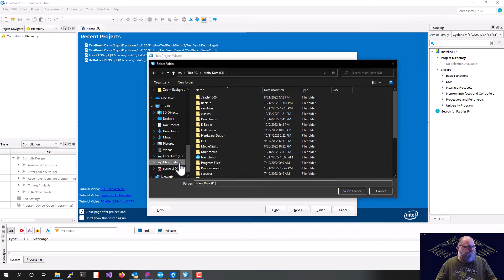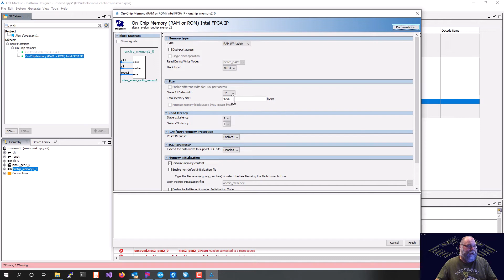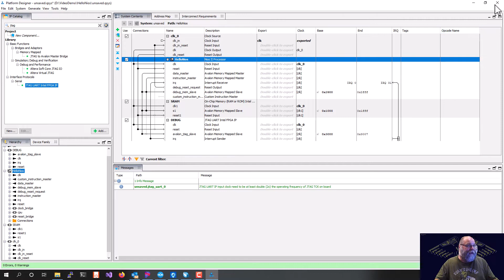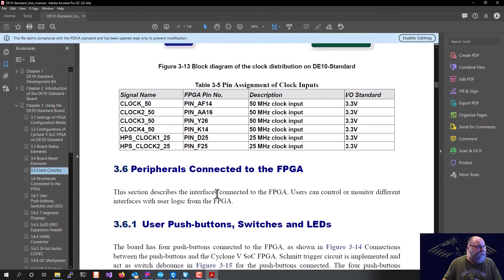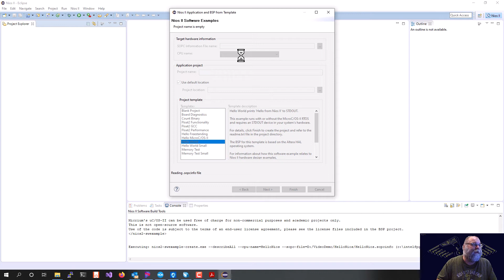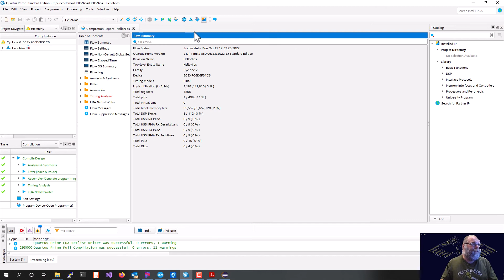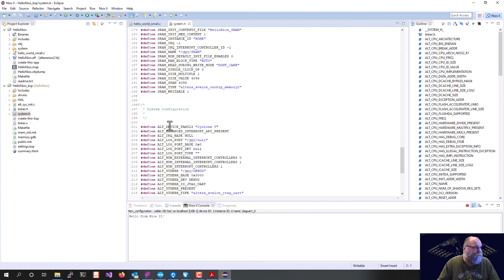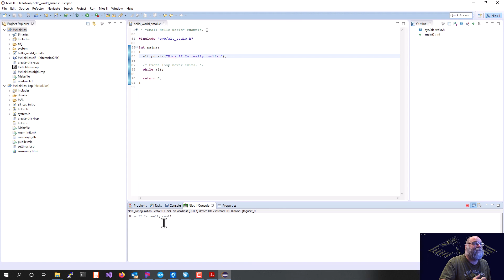Hello Nios II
Introduction to the Nios II softcore processor. This Demonstration uses a Cyclone V FPGA on a Terasic DE10-Standard board to perform a Hello World.